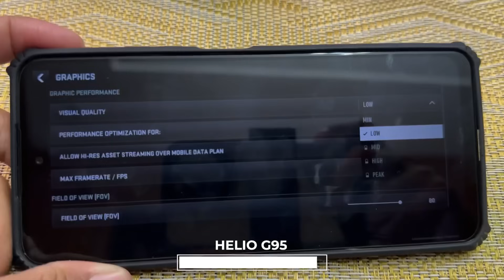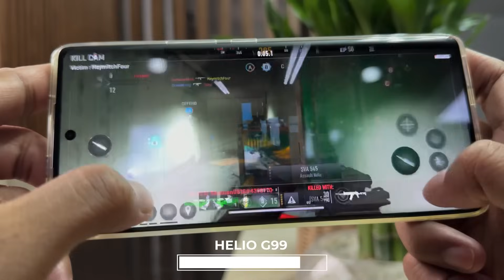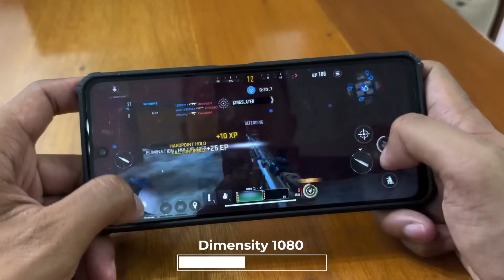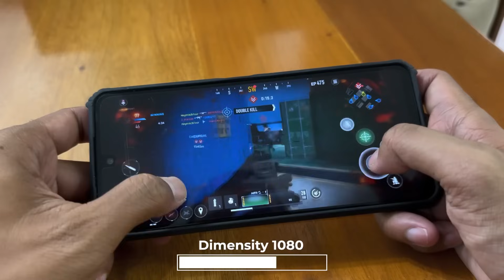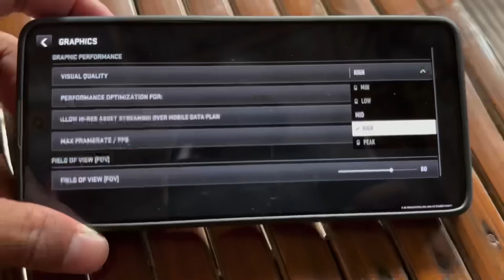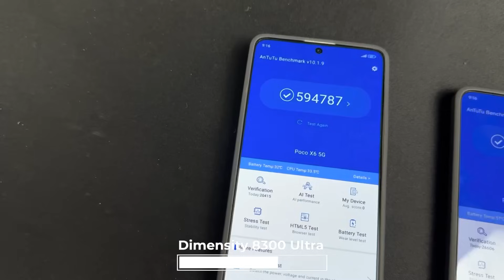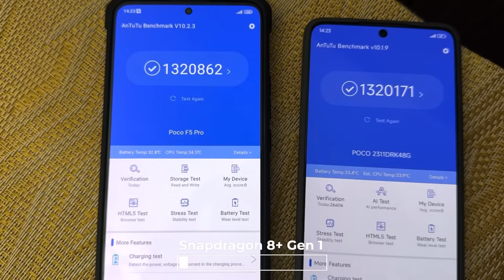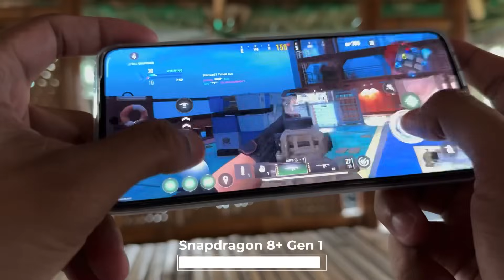COD WARZONE ! ANONG SPECS ANG KAILANGAN PARA MALARO NG SMOOTH ?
Hey guys nandito na ang warzone mobile. Ang tanong kaya kaya ito ng smartphone mo ?

Meron tayong ilang smartphone na mga natetestingin mula low end to mid range specs, para makita naten kung anong PROCESSOR ba ang the best ngayon dito para malaro ng smooth ang call of duty warzone.

Bago tayo mag start ito ung quick sample gameplay ng isa sa walong smartphone na tetestingin naten. GRABE ang GANDA NG WARZONE piling ko tuloy parang pambata na ung call of duty mobile sa ganda ng graphics at sounds dito sa warzone.

Ibang iba na sya halos parang ito ung sa PS4, familiar ako dito guys dahil nung lockdown ito ang madalas kong laruin sa. Grabe ang ganda ng graphics nakakamiss.

I hope mag karon pa ng maraming high quality games sa mobile para masulit tlga naten ang malalakas na processor ng mga smartphone ngayon.

At Mamaya malalaman nyo kung anong processor ang dabest sa warzone ngayon.